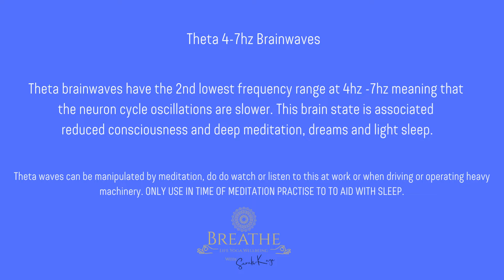Theta 4hz Brainwaves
DO NOT LISTEN TO WHEN WORKING, DRIVING, OPERATING HEAVY MACHINARY.
Theta brainwaves are low frequency and encourage/are present during sleep.
Enjoy at a quiet time in a comfortable position (supported) with your eyes closed.
Theta waves have a frequency of between 4-7hz.
Please be aware that wave stimulation may bring on Epileptic seizures.